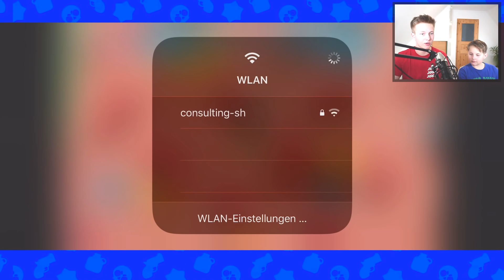1 VIDEO FERNGESTEUERT von ASH in Brawl Stars! 😩 **KATASTROPHE**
1 VIDEO FERNGESTEUERT von ASH in Brawl Stars! 😩 **KATASTROPHE**

Snapchat 👻: echtso
Twitter 🐣: Echtso